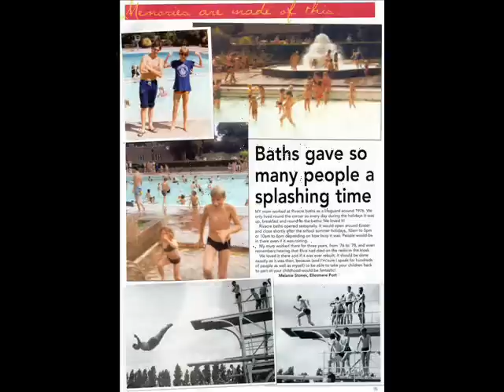Ellesmere Port Memory Lane,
March and Aprils page pics